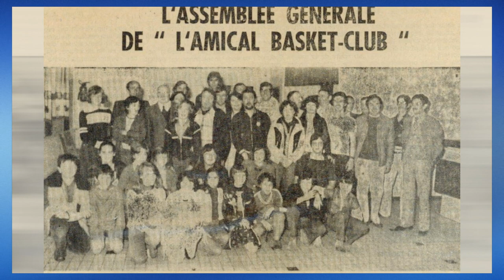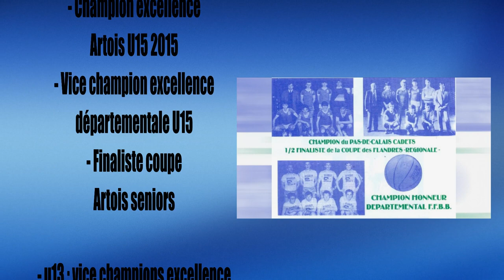ESABC SALOME BASKETBALL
Film de présentation du club de Salomé qui existe depuis 1956